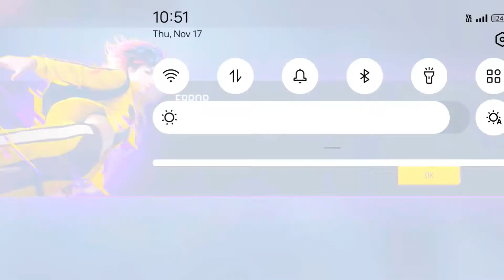Free Fire New Glitch ob update 😱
free fire new glitch ob38
free fire new diamond glitch